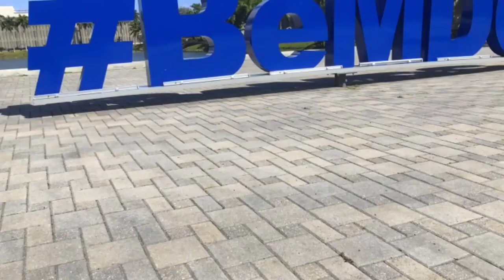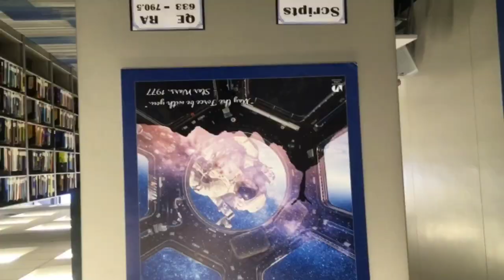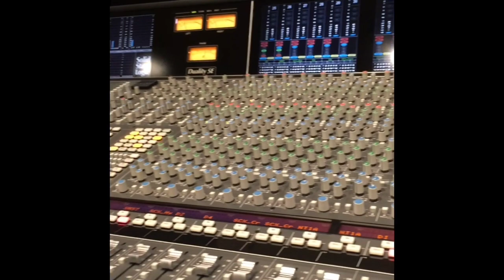MDC Graduation 2020🎓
Miami-Dade College Graduation 2020